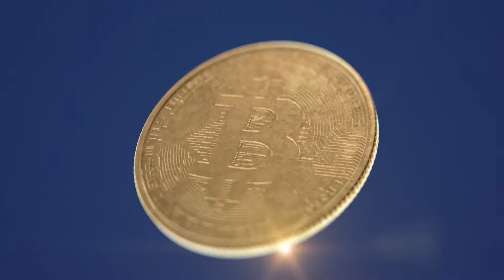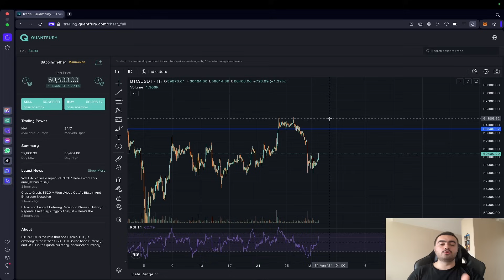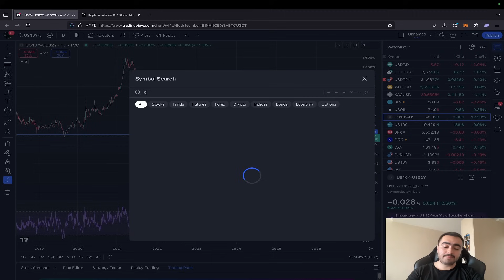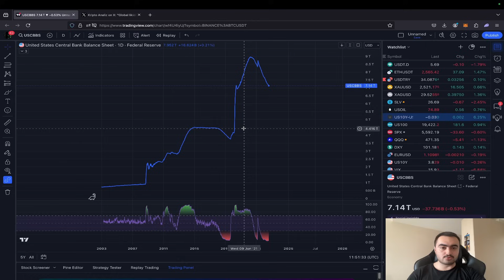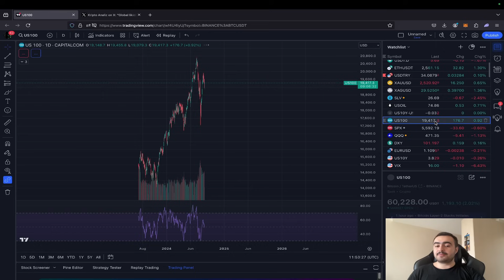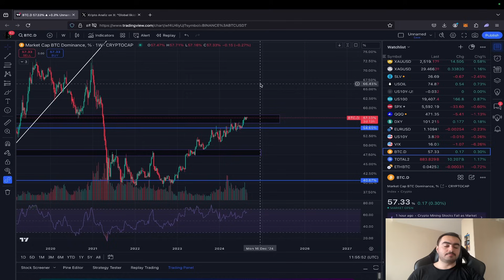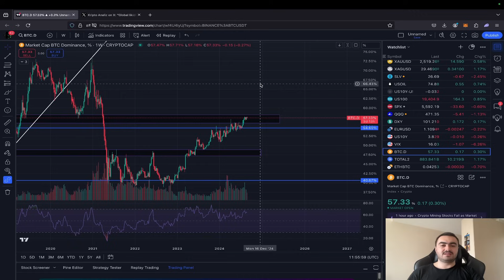SON VİRAJA GİRDİK! YA SABRET YA KAYBET!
Quantfury, işlem ve yatırım yapmak için bizzat kullandığım platformdur. Davet kodum: KANALIZ